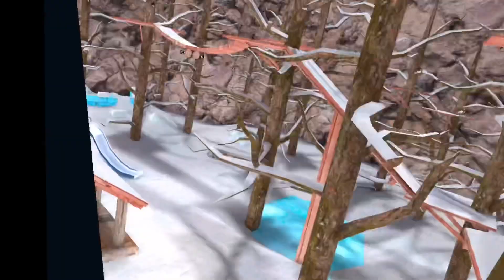A Gorilla Tag ghost sighting | Valentine’s day ghost | Quest 2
Here are the channels of my friends!

ty for clips